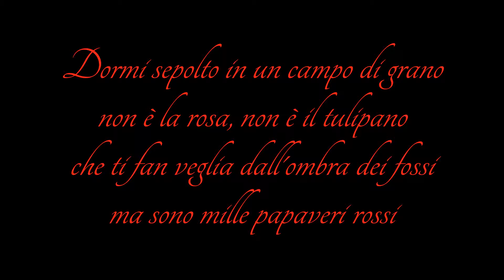...mille papaveri rossi...